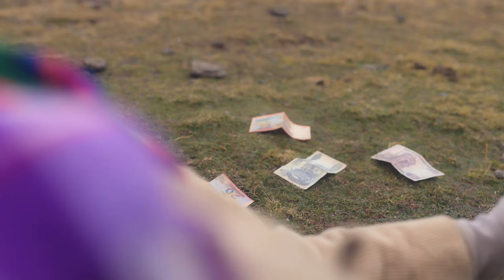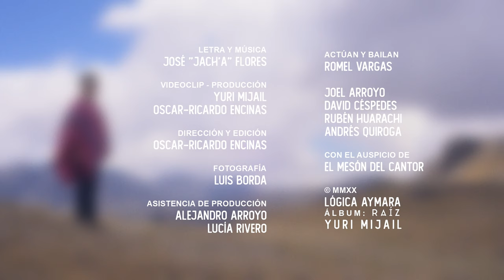Yuri Mijail - Lógica Aymara (Official Video)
No te quedes sin ver el videoclip oficial de Lógica Aymara al estilo de Yuri Mijail!!